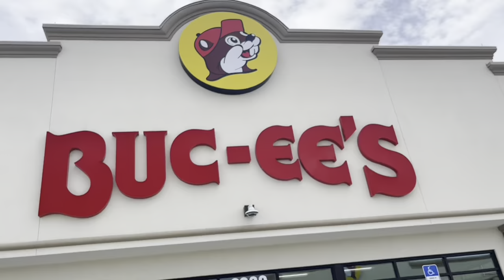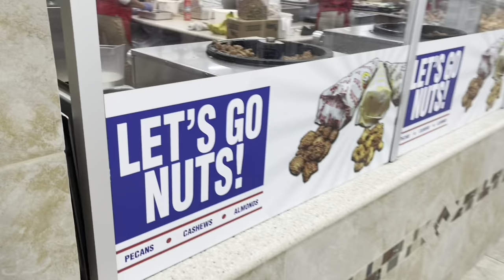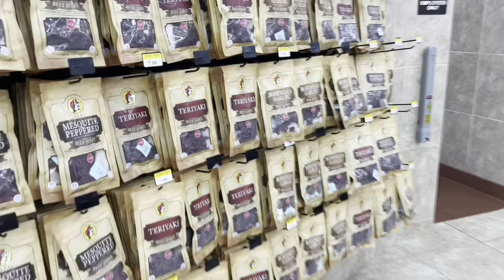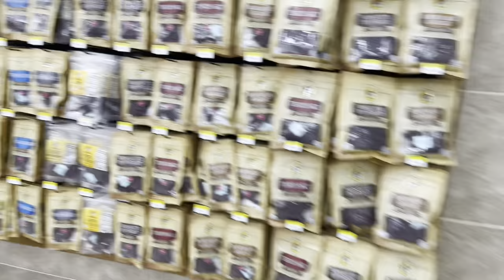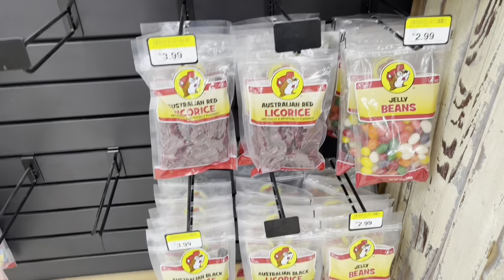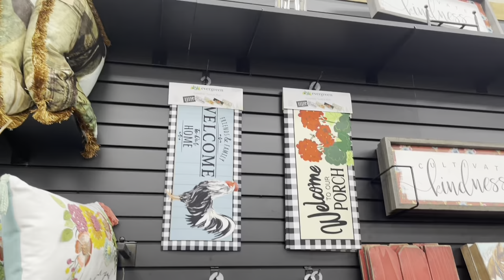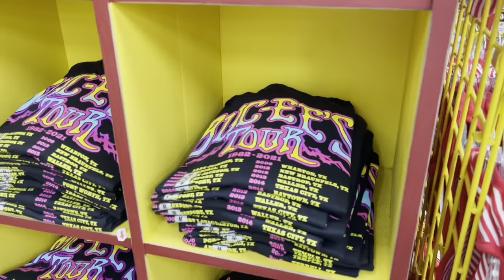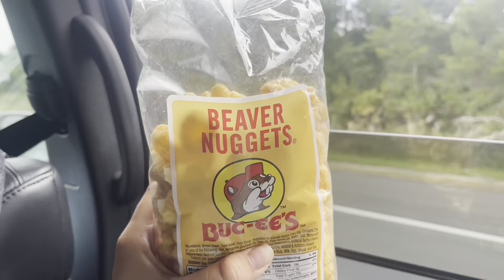LARGEST GAS STATION IN FLORIDA! | Buc-ee’s | Full Tour | Daytona Beach, Florida | Beaver Nuggets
In this video we visited Buc-ee’s in Daytona Beach, Florida. Buc-ee’s is a ginormous gas station, mostly throughout Texas and Florida with a few other locations. We’ll take you through the entire store, including the food side and the merchandise side. We tried a fried chicken sandwich, a chopped brisket sandwich, beaver chips, beaver nuggets, a sample of teriyaki jerky, and some other things. From now on, Buc-ee’s will always be a stop during our roadtrips from Virginia to Florida.

WAY TO SUPPORT: (NEVER required but helps out A LOT!!!)🤑💸💰**donations mostly go towards equipment for better content**